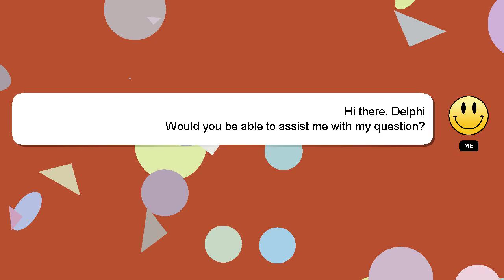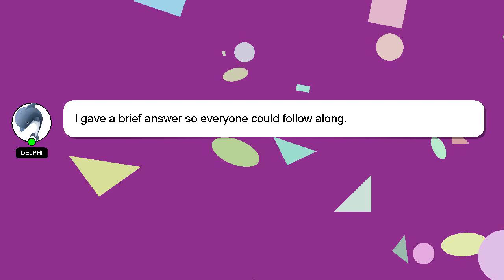C# : Problem Executing Batch File in Pre-Build Event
File C# in Event : Problem Executing Batch Pre-Build